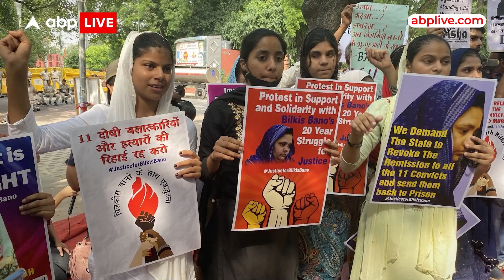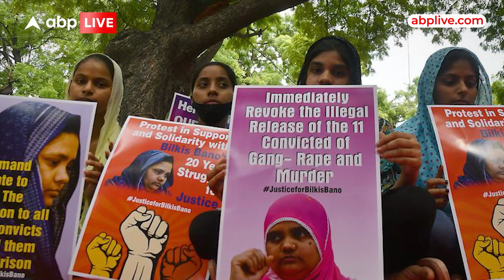Gujarat: 'Bilkis Bano को मिला अधूरा इंसाफ, वो पूरी तरह से टूट गई है'- याकूब | Exclusive Interview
News: बिलकिस बानो सामूहिक बलात्कार मामले के 11 दोषियों की समय से पहले रिहाई गुजरात में अगले महीने होने वाले विधानसभा चुनावों के मद्देनजर राजनीतिक और चुनावी मुद्दा बनी हुई है, लेकिन अपने चुनावी घोषणापत्र में इस मुद्दे का जिक्र करने एवं पीड़िता को न्याय दिलाने का वादा करने वाली विपक्षी कांग्रेस को इससे लाभ होगा या नहीं, इसे लेकर लोगों की राय बंटी हुई है.